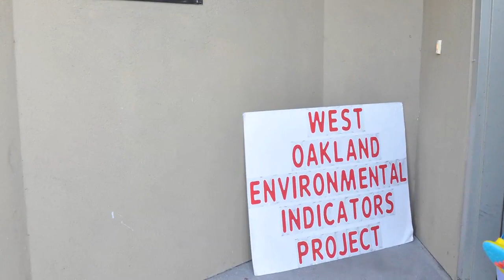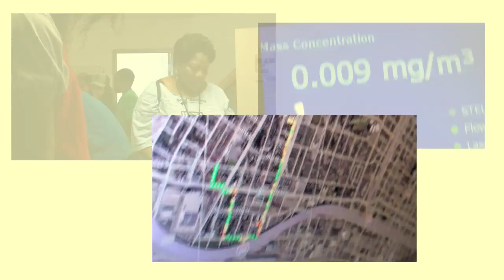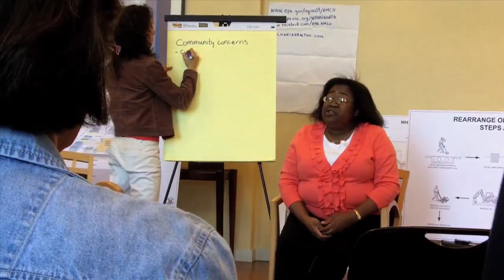West Oakland Environmental Indicators Project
Montage of the work done by the staff and volunteers of WOEIP. This video accompanies an article in the Toxic Tour II series, covering pollution in West Oakland